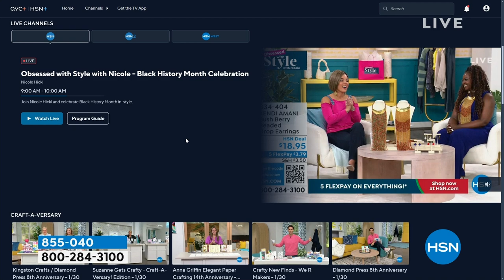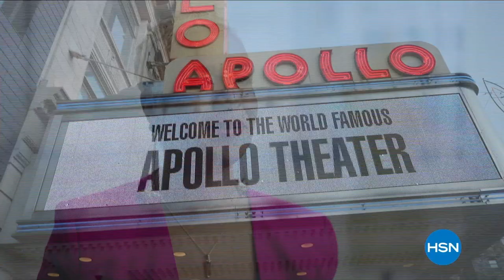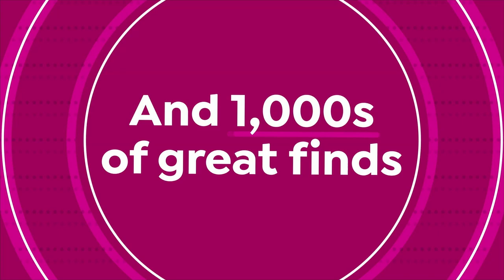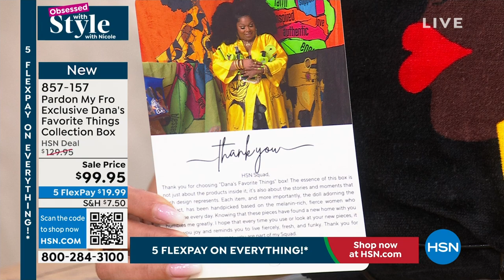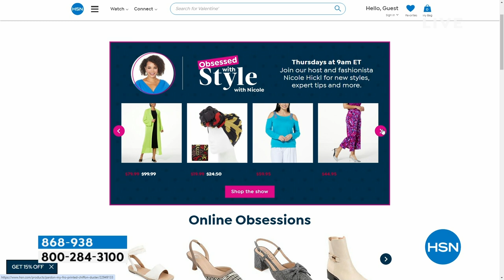HSN | Obsessed with Style with Nicole - Black History Month Celebration 02.01.2024 - 09 AM